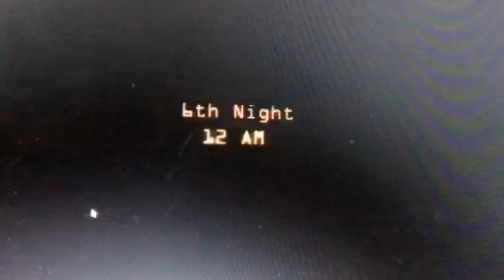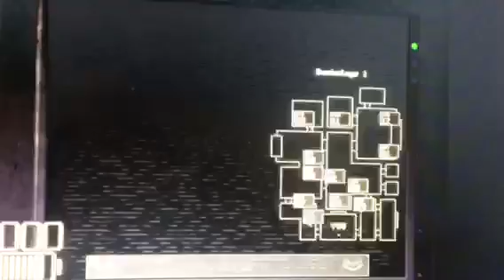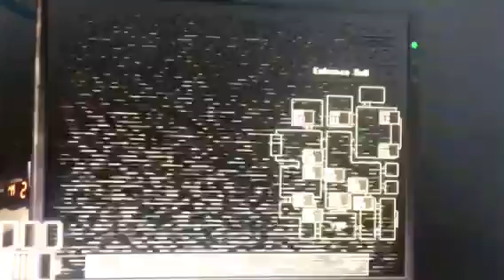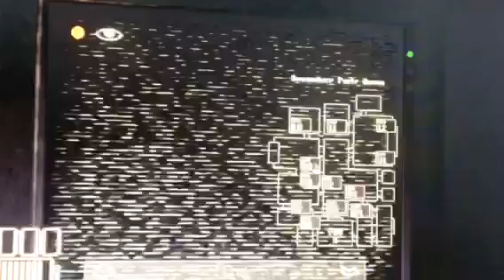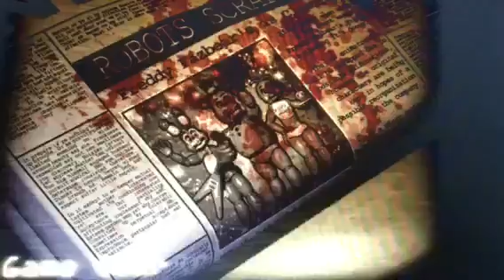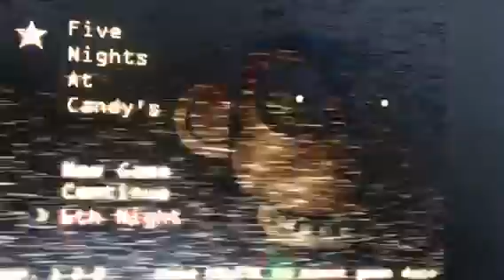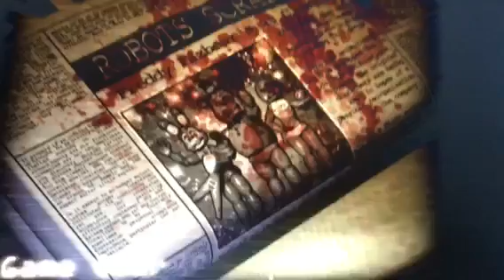Five nights at candy's the end